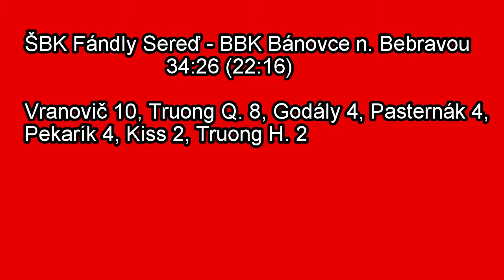Mladší mini: ŠBK Fándly Sereď - BBK Bánovce n. Bebravou (Turnaj Víťazov 2016)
Video zo zápasu mladších minibasketbalistov na turnaji v Handlovej
ŠBK Fándly Sereď – BBK Bánovce nad Bebravou 34:26 (22:16)
Vranovič 10, Truong Q. 8, Godály 4, Pasternák 4, Pekarík 4, Kiss 2, Truong H. 2